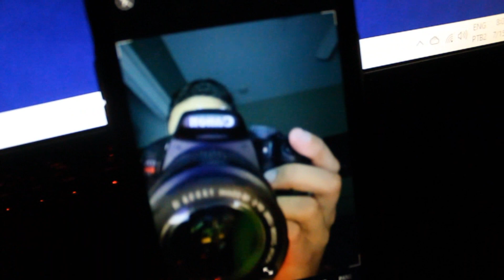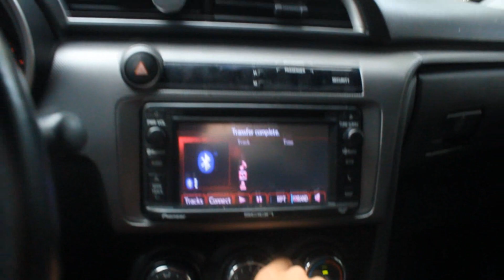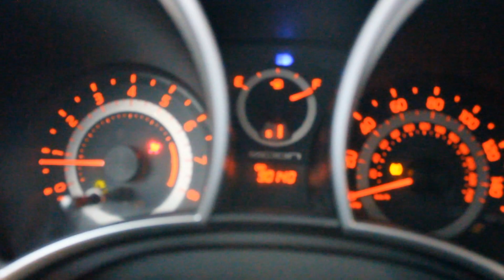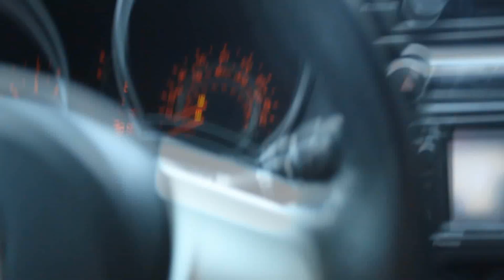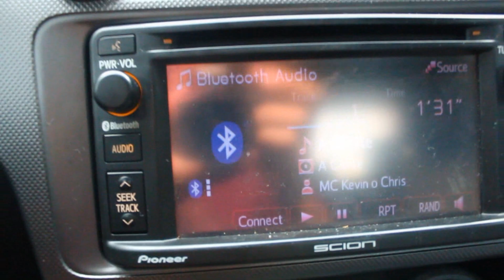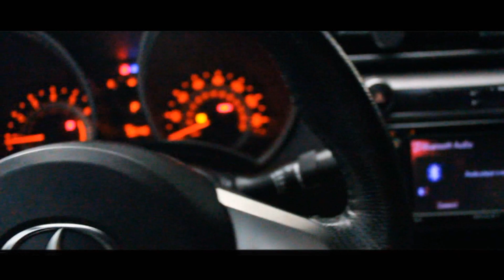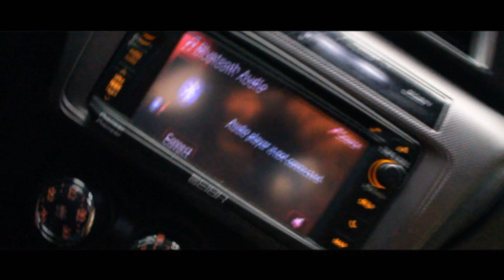ESSE É MEU CARRO COM 18 ANOS NOS ESTADOS UNIDOS!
► Não perca nenhum vídeo, ative o sino!